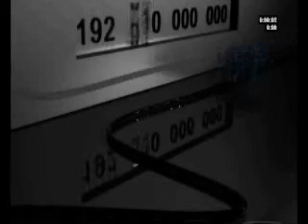bike1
Nevhodne pre deti do 69 rokov